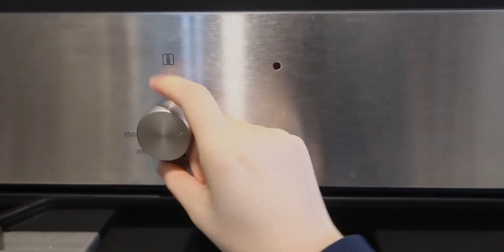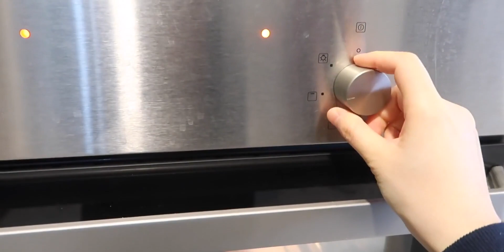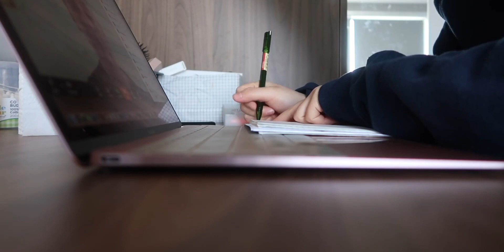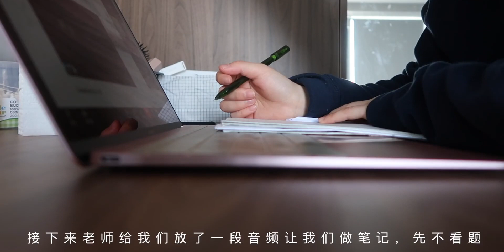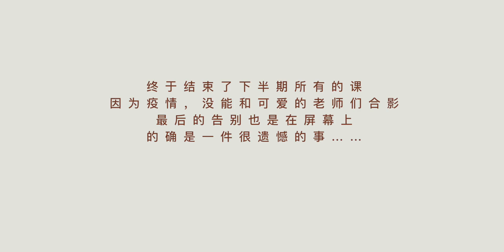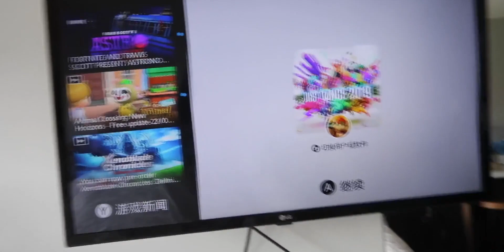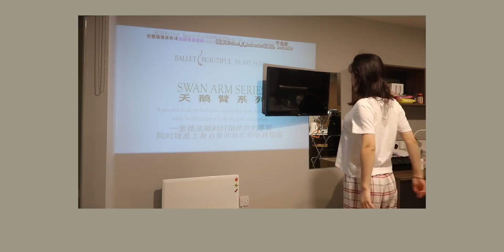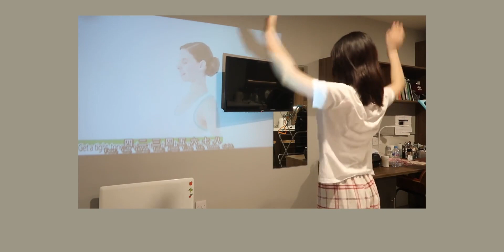英国独居Vlog18 上最后一节网课·做三明治·咖喱鸡肉焗饭·在家尬舞·拆快递·格拉斯哥留守生活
英国留学,生活记录,VLOG,独居,做饭,全能打卡挑战